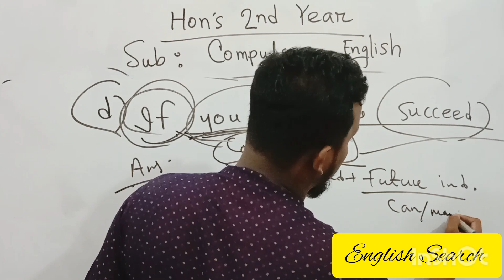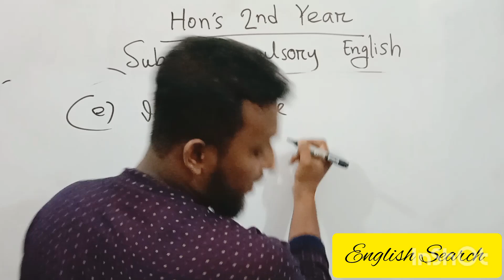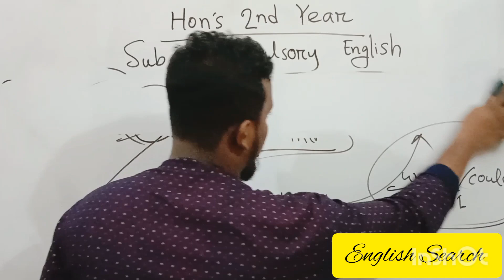SSC HSC Honours #,Job